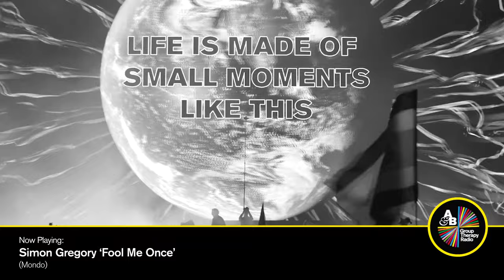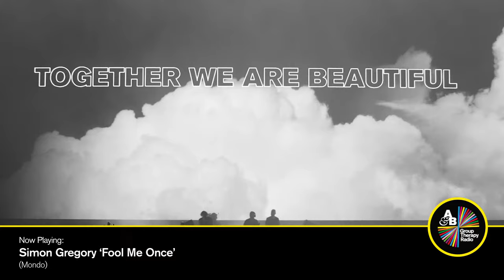Group Therapy 575 with Above & Beyond and Amy Wiles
🔔 Click that Bell icon to get notified of ABGT dropping every week!
👍 Push that Like button to support the artists and let more of the Anjunafamily enjoy ABGT!

Tracklist:

00:00:00 Intro
00:00:31 Gabriel & Dresden - Kinetic Cinema (Anjunabeats)
00:05:12 Darren Tate & Sxcha - Flashing Lights (Anjunabeats)
00:10:31 Sunny Lax - Prison Of The Mind (Enhanced Progressive)
00:14:52 RECORD OF THE WEEK: Alex Sonata & TheRio & Equinøx - Halcyon (Anjunabeats)
00:19:20 Simon Gregory - Fool Me Once (Mondo)
00:25:10 My Friend & Tailor - The Calm (Anjunadeep)
00:29:05 Phillip Castle - Another World (Enhanced Progressive)
00:33:39 Duderstadt - Muhanjala [Dylhen Remix] (Armada)
00:37:47 Stephen Kirkwood - Rapture [Boxer Remix] (Vandit Alternative)
00:42:54 Protoculture, DIM3NSION & Dennis Sheperd - Sublimity (Black Hole)
00:46:31 Jan Blomqvist & Rodriquez Jr. - Destination Lost (Disconnected)
00:51:12 Romain Garcia - Last Night (Anjunadeep)
00:55:14 Jerro & Kasbo - How Does It Feel (This Never Happened)
01:00:02 PUSH THE BUTTON: Kasablanca & Lane 8 - Remission (Anjunabeats)
01:05:13 re-boot & Avenue One - My Soul (Enhanced Progressive)
01:09:15 Matt Fax & Maxim Lany feat. Cartouche - Why Do I (Armada)
01:13:07 MYRNE - Close The Distance (This Never Happened)
01:18:09 Robby East & Jodie Knight - Overwater (This Never Happened)
01:21:32 George FitzGerald & Elderbrook - Glad I Found You (Mine)
01:24:49 FLASHBACK: Andrew Bayer & James Grant - Living (Anjunadeep)
01:30:11 GUEST MIX: AMY WILES: Amy Wiles - For You (Anjunabeats)
01:34:33 GUEST MIX: AMY WILES: Nourey x Amy Wiles - ID (Anjunabeats)
01:39:12 GUEST MIX: AMY WILES: Spray - OT Rails (Spray)
01:45:01 GUEST MIX: AMY WILES: SØNIN - Affection (Anjunabeats)
01:49:24 GUEST MIX: AMY WILES: Seven Lions feat. HALIENE - Rush Over Me [Seven Lions 1999 Remix] (Ophelia)
01:54:10 GUEST MIX: AMY WILES: Matt Darey feat. Marcella Woods - Liberation (Fly Like An Angel) [Ferry Corsten Remix] (Armada)